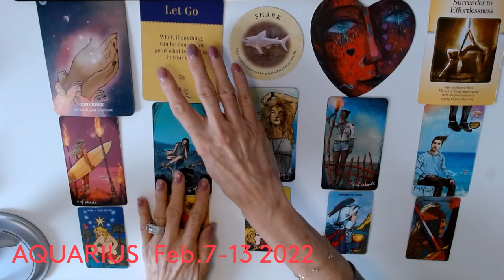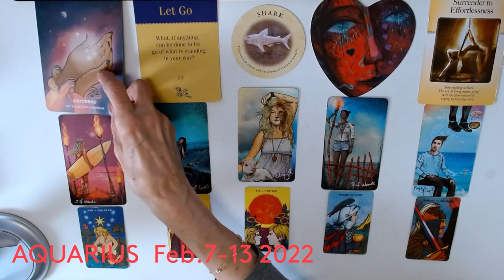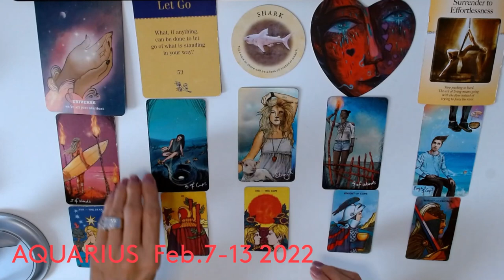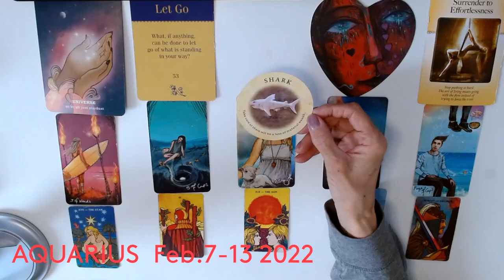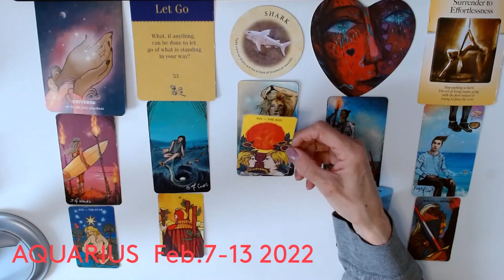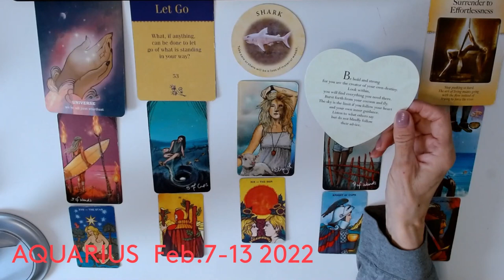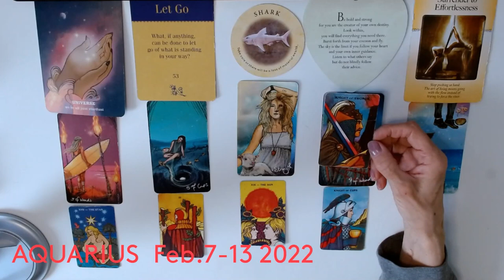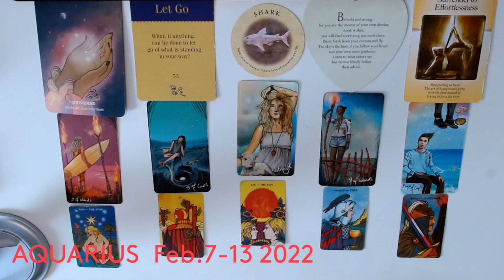*AQUARIUS * FEB.7-13 2022 * PAY ATTENTION ! DON'T MAKE WAVES ! GO WITH THE FLOW !*